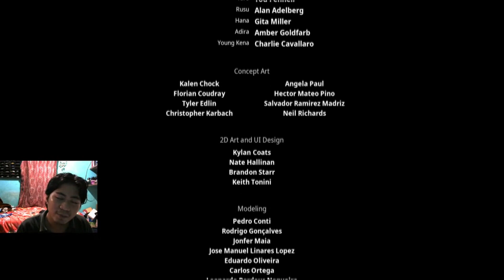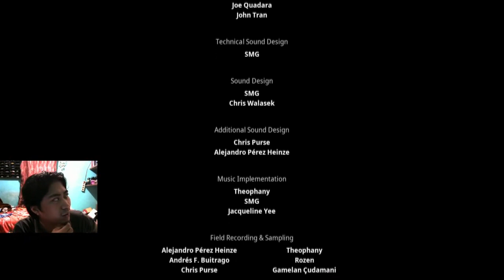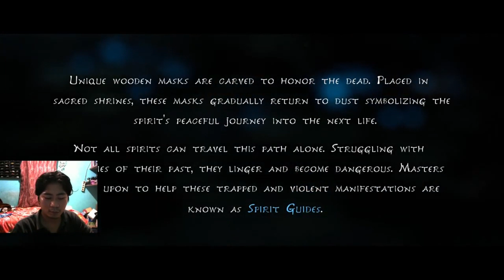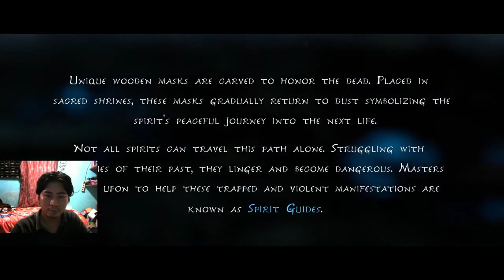melawan dewa rot untuk membereskan semuanya happy ending? - kena bridge of spirit indonesia part END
ya halo temen temen kali ini gua maen game kena bridge of spirit , kita berusaha membebaskan coroption dewa rot yang disebakan oleh toshi dan kita juga mencoba membeskan coruption toshi, ini pertarungan terakhir untuk membesakan semua yang ada di mountain shrine agar kembali bersih bebas dan dami

hastag